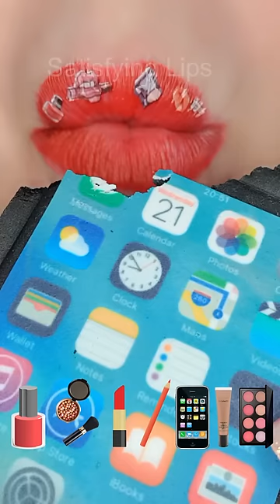ASMR Eating Satisfying FAKE! MAC Cosmetics Makeup Emoji Food Mukbang 먹방